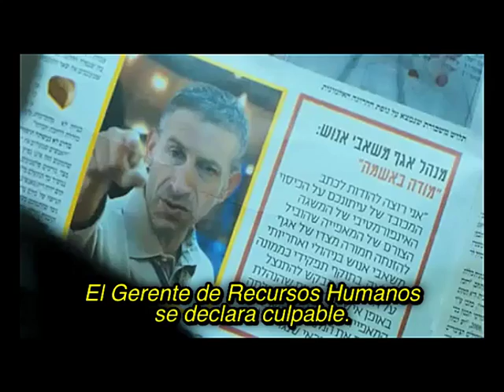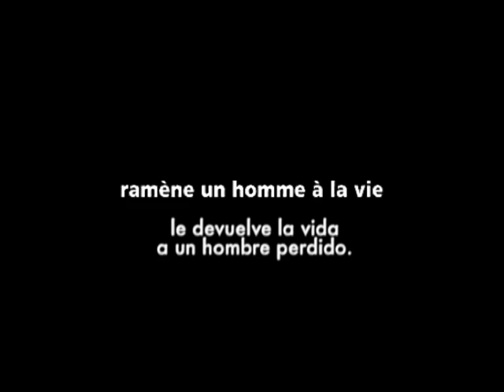Una Misión en la Vida (The Human Resources Manager) - Trailer subtitulado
ESTRENO EN CINES - Mayo de 2011
Director: Eran Riklis
Elenco: Mark Ivanir, Guri Alfi, Noah Silver, Rozina Cambos
Genero: Drama
Duracion: 103 min
Pais de Origen: Israel, Alemania, Francia

El Gerente de Recursos Humanos de la panadería más grande de Jerusalén está en problemas: está separado de su mujer, distanciado de su hija y atrapado en un trabajo que odia. Cuando una de sus empleadas, una trabajadora extranjera, fallece debido a la explosión de un hombre-bomba y tras un tiempo su cuerpo no es reclamado, se acusa a la panadería de inhumanidad e indiferencia. Así es cómo el Gerente de Recursos Humanos es enviado a una misión con el fin de enmendar esta situación. A medida que la historia se va desarrollando, él se embarca en un viaje cada vez más complejo, comenzando en las místicas calles de Jerusalén y continuando por la helada Rumania. El Gerente se encuentra liderando un extraño convoy hacia el poblado de la mujer fallecida incluido su hijo rebelde, un periodista latoso determinado a arruinarlo, un cónsul estrafalario, un viejo conductor veterano y un ataúd. Lejos de casa, en una misión con el fin de honrar a una mujer a la cual ni siquiera conocía pero a la que de algún modo aprendió a admirar, el Gerente de Recursos Humanos redescubre su propia humanidad y su real habilidad en preocuparse por los recursos humanos.